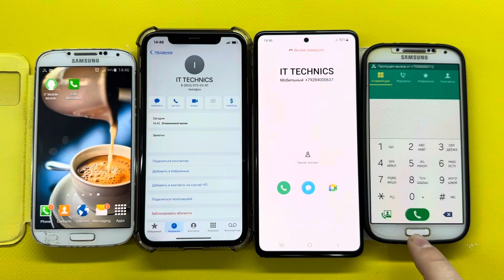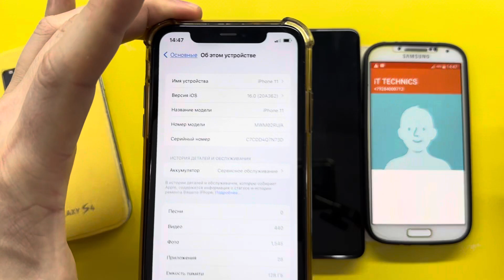Incoming Call Samsung Galaxy S4 vs IPhone 11 vs Galaxy S4 vs Samsung A51